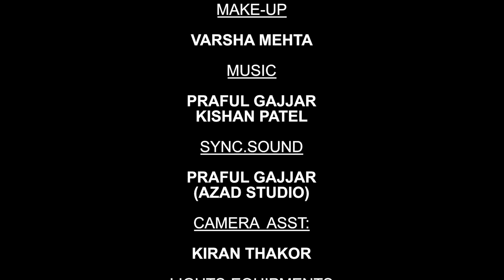મંજુ નો સપાટો || MANGU NI DHAMAAL || EPISODE 1 || NEW GUJARATI COMEDY VIDEO 2021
મંજુ નો સપાટો || MANJU NI DHAMAAL || EPISODE 1 || NEW GUJARATI COMEDY VIDEO 2021

ARTIST :- GREEVA KANSARA-SANJAY PANDYA-VIRAJ SOLANKI-SUSHMA JADHAV-VARSHA MEHTA
D.O.P :- NAYAN PATEL
EDITOR :- HIREN GAJJAR
CONCEPT&DIRECTOR :- VIJAY THAKER
SYNC SOUND :- PRAFUL GAJJAR(AZAD STUDIO)
CAMERA ASST.:- KIRAN THAKOR
LIGHT EEQUIPMENT :- NAYAN DIGITAL
MAKE-UP :- VARSHA MEHTA
PRODUCER :- D.V PATEL